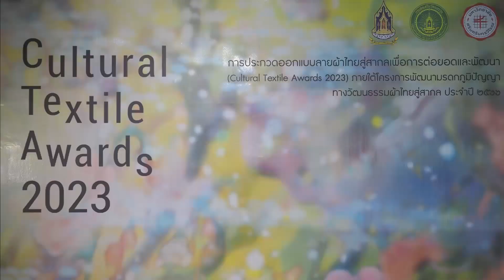รางวัลรองชนะเลิศอันดับ 1 ประเภทผ้าฝ้าย ผลงาน "สุดสะแนน ในแดนแอปพาเลเชีย"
สัมภาษณ์คุณวิฑูรย์  ไตรรัตน์วงศ์  จากจังหวัดขอนแก่น  เจ้าของรางวัลรองชนะเลิศอันดับ 1 ประเภทผ้าฝ้าย ผลงาน "สุดสะแนน ในแดนแอปพาเลเชีย" สอบถามถึงแรงบันดาลใจ ขั้นตอนการออกแบบลายผ้าและการผลิตผ้า

ในงานมอบรางวัลผู้ชนะเลิศกิจกรรมการประกวดออกแบบลายผ้าไทยสู่สากลเพื่อการต่อยอดและพัฒนา (Cultural Textile Awards 2023) ภายใต้โครงการพัฒนามรดกภูมิปัญญาทางวัฒนธรรมผ้าไทยสู่สากล ประจำปี 2566
ในวันศุกร์ที่ 15 กันยายน 2566 เวลา 14.00 น. ณ ห้องประชุม G23 ชั้น 2 อาคารนวัตกรรม ศาสตราจารย์ ดร.สาโรช บัวศรี มหาวิทยาลัยศรีนครินทรวิโรฒ